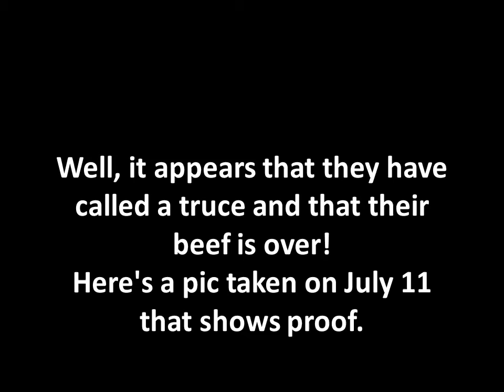CHRIS BROWN & DRAKE Beef Over ?? SEE THE PIC (7/11/14)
According to reports, Chris Brown and Drake are in the studio working on "new" music.  Remember the massive brawl at W.I.P. nightclub in NYC in June 2012?  Well, it appears that they have called a truce and that their beef is over.  Here's the pic taken on July 11th that shows proof.

Yours truly,

CelebrityTV